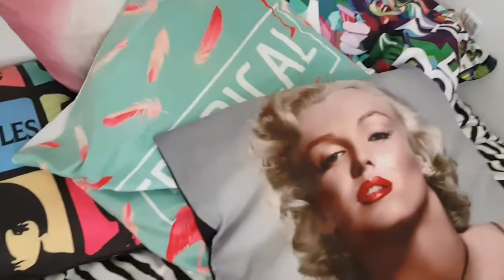Decoração Quarto Estiloso // como decorar o quarto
decorações para o quarto estilo pinterest
decorando meu quarto estilo aesthetic
Seja membro deste canal e ganhe benefícios:

Obrigado pela atenção André Fluox Trix